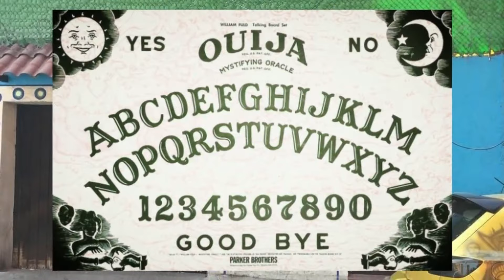Le Case più infestate al mondo 21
Timelapse Le Case più infestate al mondo 21

00:00 Introduzione
01:21 Barton House
06:32 Corbet House
09:37 La Casa de la Cañitas
13:35 Epilogo